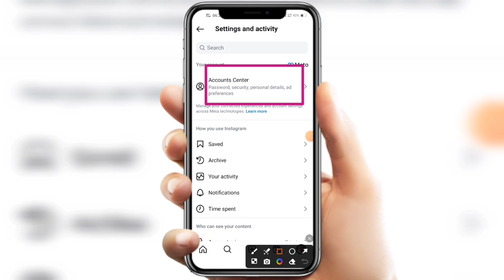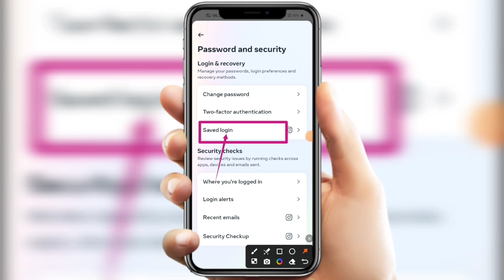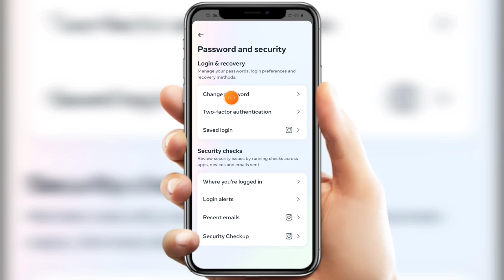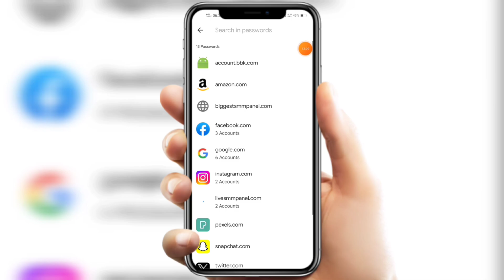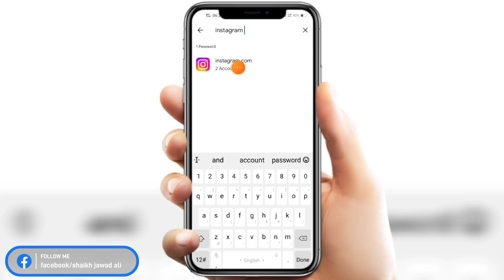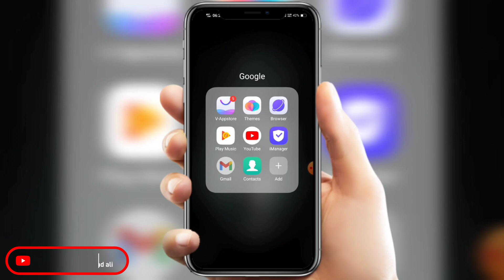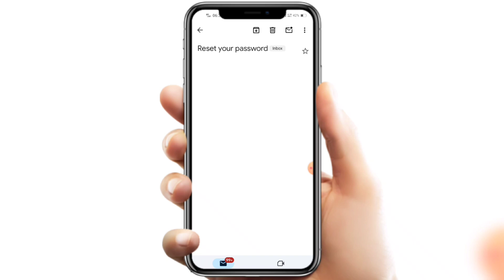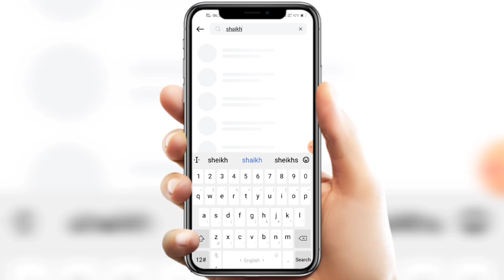Instagram Password Kaise Dekhe | Instagram Ka Password Kaise Nikale | Insta id password check kare 🔥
Hello Friends, Ajj ki video mein apko bataya hu ki ap apna INSTAGRAM PASSWORD DEKHE NIKALE RECOVER CHECK FIND kare kaise ke bare mein. Instagram Password Kaise Dekhe in 2024. Instagram Ka Password Kaise Nikale in urdu language. Insta id password check kare official video in details. How to recover instagram id if forgot your old passwords step by step. Instagram ka password kaise pata kare without phone number gmail account. Instagram ka password kaise change kare direct from official application. Instagram ka password kaise dekhe tips and tricks work's in all devices of android ios windows. Instagram ka password kaise pata kare 2024 latest method work's officially in all cities and villages of India officially also globally. Instagram password bhul gaye to kaise pata kare instantly. Any questions or quires regarding facing issues or problem on Instagram password kaise dekhe Instagram ka password kaise nikale Insta id password check kare then please message me on insta gram id facebook page url twitter official handle links given in description below.

TRICKS